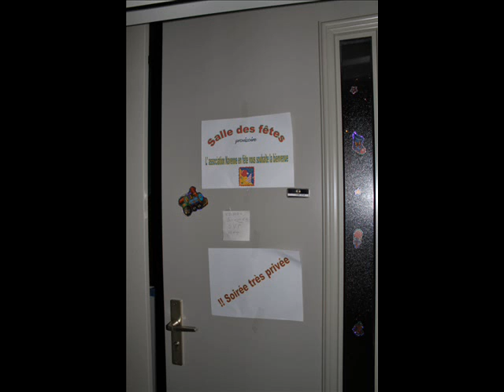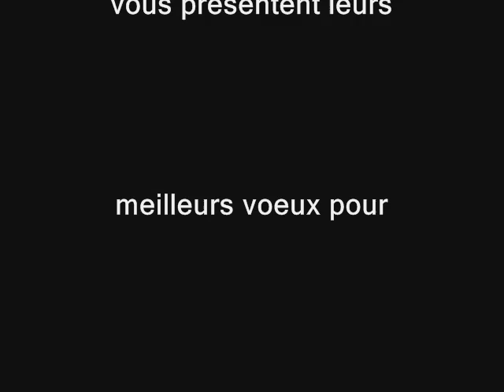Nouvel an Navenne en fête